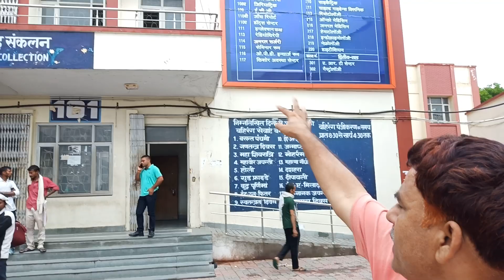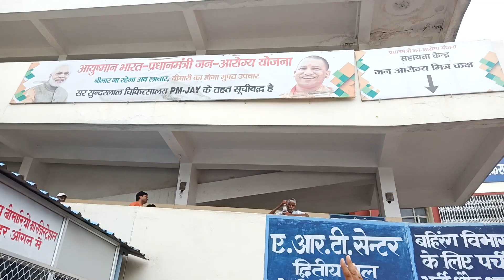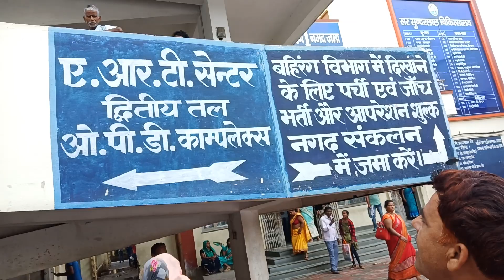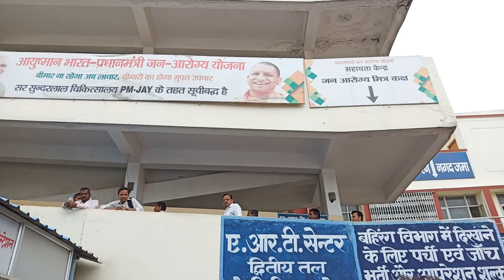Ye Hai Varanasi, विश्वास ना हो तो देखिए यह वीडियो।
वाराणसी BHU के सर सुंदरलाल चिकित्सालय में आज जूनियर डॉक्टरों की हड़ताल का चौथा दिन है।चिकित्सकों ने सातवें वेतन की मांग को लेकर हड़ताल किया है। वे इमरजेंसी सेवाओं का भी बहिष्कार करेंगे। मरीजों की सेहत से उनका कोई लेना देना नहीं है।
 शासन भी मौन है।
 प्राइवेट अस्पताल और चिकित्सकों की चांदी कट रही है।
गरीब मरीजों से उनका लेना-देना क्या है? वैसे तो हड़ताल का अधिकार किसी लोकसेवक को नहीं है, वह अपना काम ठप करके हड़ताल नहीं कर सकता किंतु भारत देश से सब कुछ चलेगा।
 जब सदन में नारेबाजी से लेकर मारामारी होती है तो यहां क्यों नहीं?